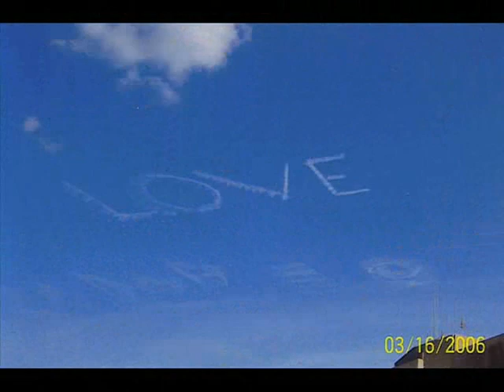Rosemary Johnson memorial